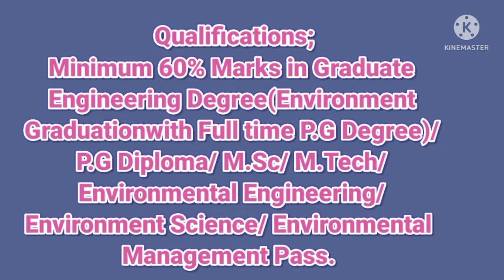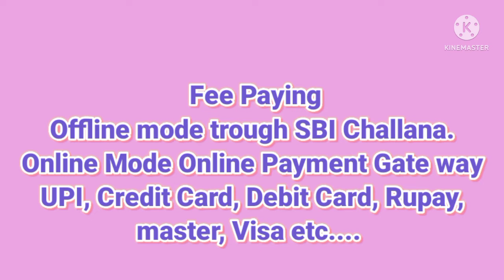Assistant Officers in NTPC Jobs at New Delhi.Salary Rs 1,20,000/-.Application Submission Date 3-6-22